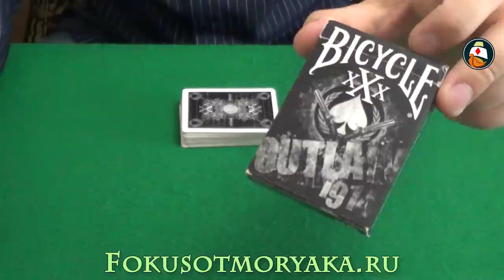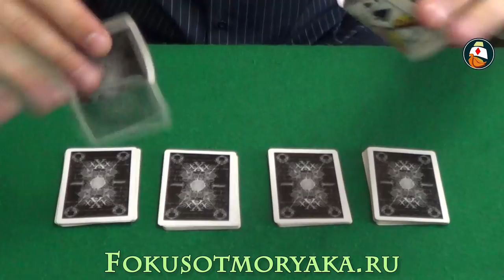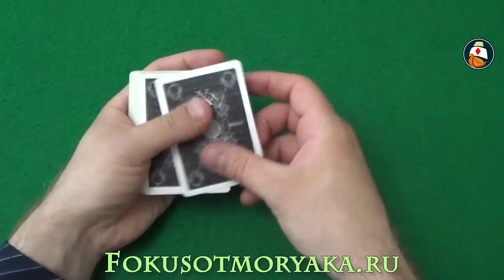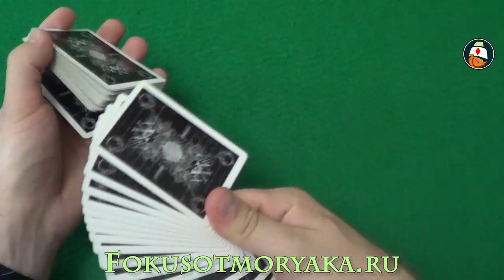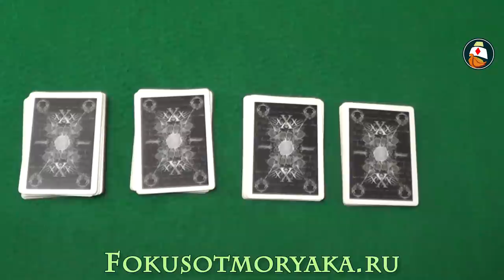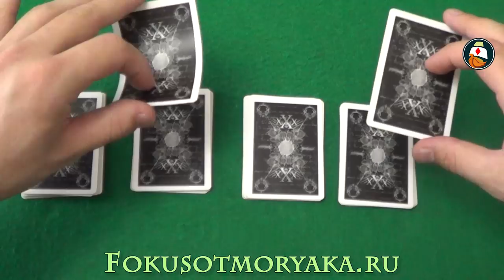ФОКУСЫ И ИХ СЕКРЕТЫ. Карточные Фокусы для Детей (Обучение). "Ассистентки". Magic Tricks with Cards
Фокусы и их секреты. Карточные фокусы для детей (обучение). "Ассистентки". Magic tricks with cards. Фокусы и их секреты от Моряка снова в прямом эфире. На этот раз я снова подготовил очень классный карточный фокус, который отлично подойдёт для детей и начинающих. Этот фокус придумал уже полюбившийся всем нам Эдвард Марло от чьего творчества я фанатею. Называется он "Ассистентки". Повторюсь, что данный карточный фокус очень простой и каждый новичок возьмёт его к себе на вооружение.

    Magic tricks with cards.Tricks and secrets from Sailor again live. This time I again produced a very cool card trick, which is perfect for children and beginners. This focus has invented a favorite for all of us, Edward Marlo on whose creativity I'm a fan. It is called "assistant". Again, this is a very simple card trick and every newcomer will take him into his arm.

0:34 - Фокусы и их секреты. Карточные фокусы для детей. Magic tricks with cards
3:03 - Фокусы и их секреты. Карточные фокусы для детей (обучение).Magic tricks with cards tutorial